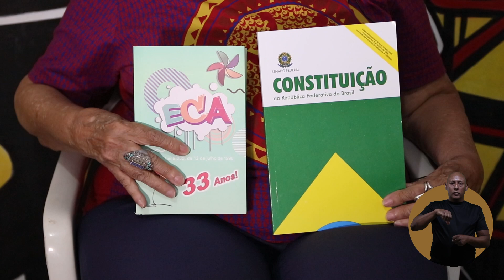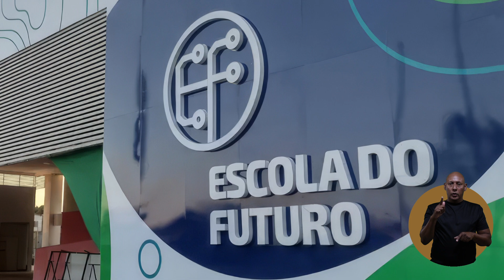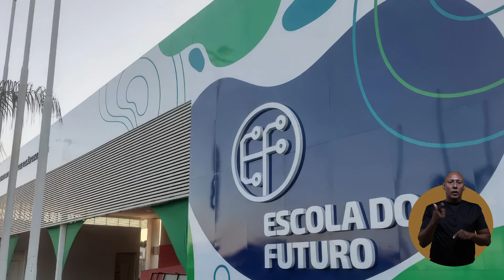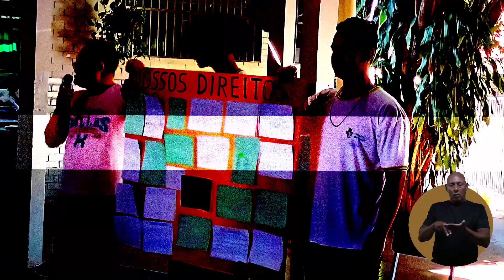Cadê Nossos Direitos?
Cadê nossos Direitos é um projeto desenvolvido pelo Centro Cultural Eldorado dos Carajás. O Projeto teve como objetivo ajudar que os estudantes compreendam como funciona a sociedade em que vivemos e quais são nossos direitos inscritos na constituição Federal de 1988 e no estatuto da criança e do adolescente.